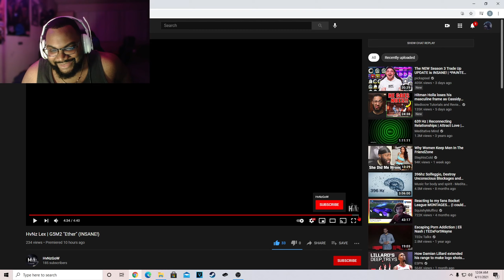HE HIT WHAT?!? HvNz Lex G5M2 (Reaction)